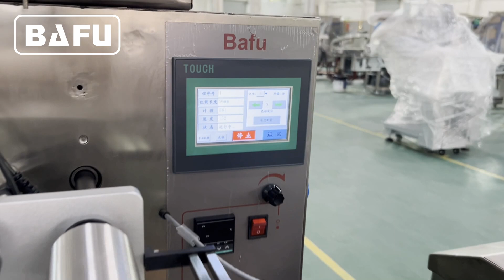biscuit sandwich machine, biscuit packing with sandwich machine, sandwich biscuit packaging machine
FWL280S Automatic sandwich machine connected to packing machine, fully automatic
For more information on Bafu's packaging automation concept, visit us: